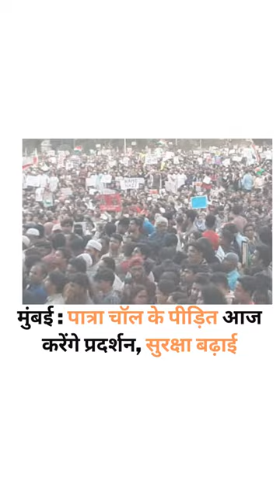JAGRUK TV : SUPER FAST NEWS 14.09.2022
महाराष्ट्र : सांगली में यूपी से आए साधुओं की बेरहमी से पिटाई

ग्रामीणों ने बच्चा चोर समझकर चार साधुओं की बेरहमी से पीटा

मौसम : महाराष्ट्र-गुजरात में मध्यम से भारी बारिश की चेतावनी

अलर्ट : महाराष्ट्र के विदर्भ क्षेत्र के इलाकों में बाढ़ की चेतावनी

जैकलीन फर्नांडीस से पूछताछ आज, सवालों की सूची तैयार

बांसवाड़ा : बुढ़वा नवोदय में सातवीं की छात्रा ने किया सुसाइड

मथुरा : हाइवे किनारे ढाबे में देह व्यापार, सात आरोपी गिरफ्तार

बंगलुरु : डा. संदीप नायर को रोबोटिक सर्जरी का शीर्ष सम्मान

महिला क्रिकेट टी20 : भारत ने इंग्लैंड को हराकर की बराबरी

गुरुग्राम : फाइव स्टार होटल में बम की खबर से मचा हड़कंप

दिसंबर में जी-20 का बॉस बन जाएगा भारत, दिल्ली में बैठक

राजस्थान : लंपी बीमारी से घटा 4 लाख लीटर दूध का उत्पादन

जयपुर : पति का अपहरण, पत्नी से मांगी 45 लाख की फिरौती

मुंबई : पात्रा चॉल के पी​िड़​त आज करेंगे प्रदर्शन, सुरक्षा बढ़ाई

जेलेंस्की की सेना ने खारकीव से भी रूसी सैनिकों को खदेड़ा